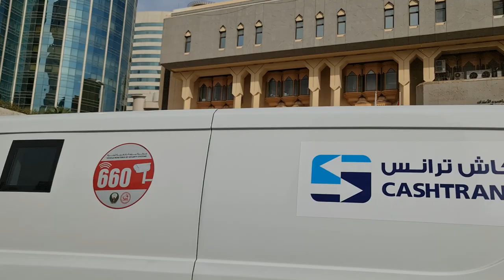2021 12 08 ore 11 28 44 Dubai 6 (giro turistico)